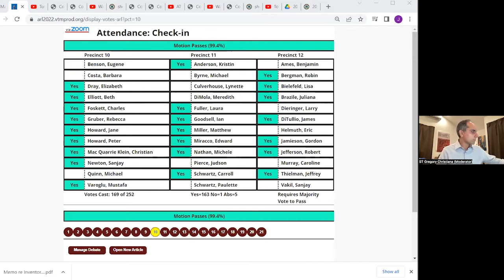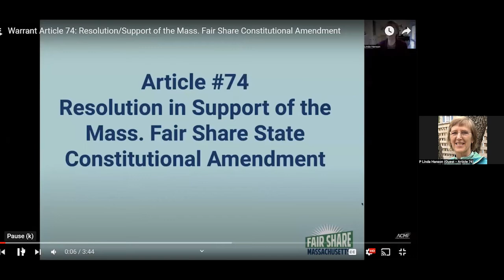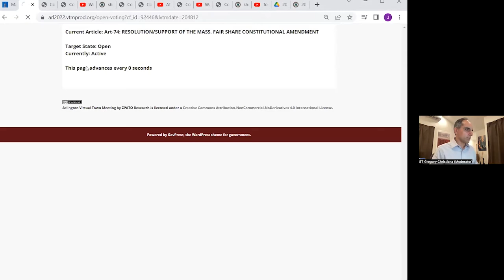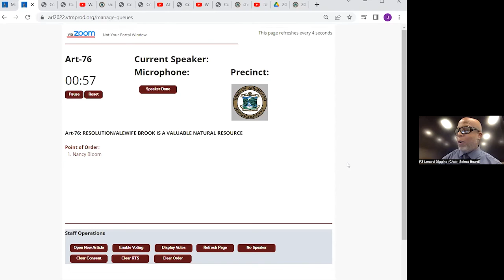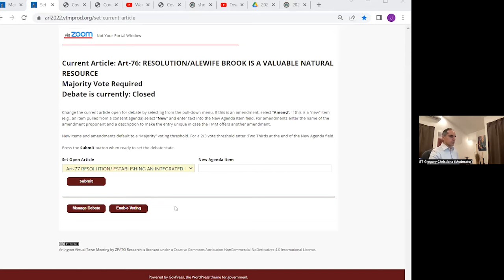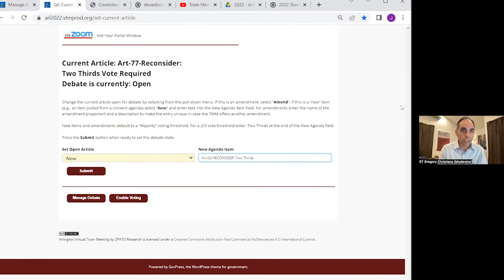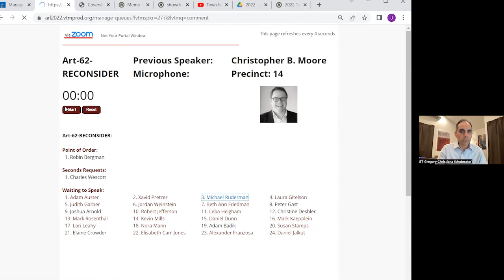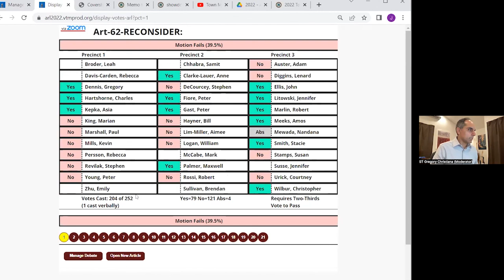Annual Town Meeting - June 8, 2022